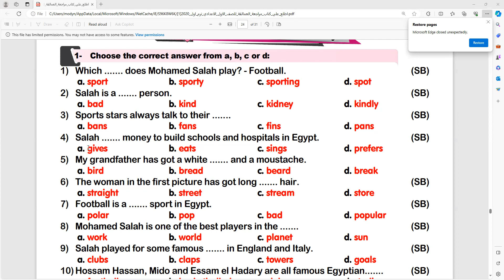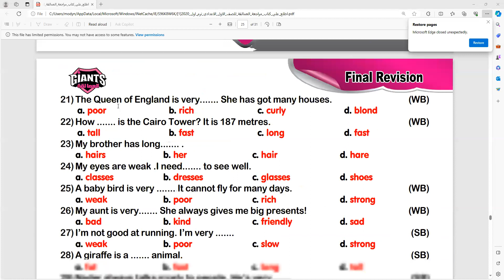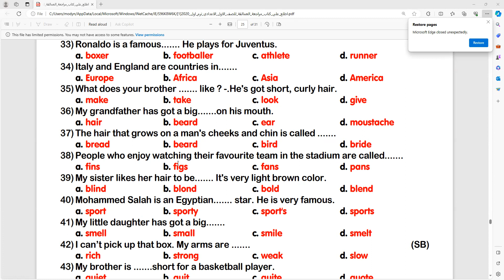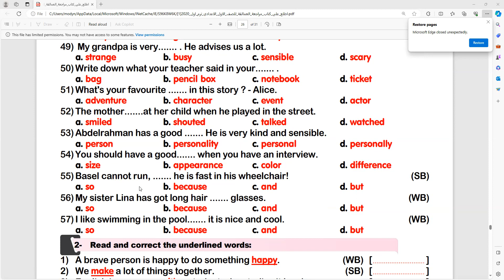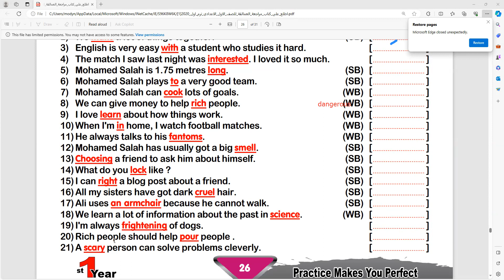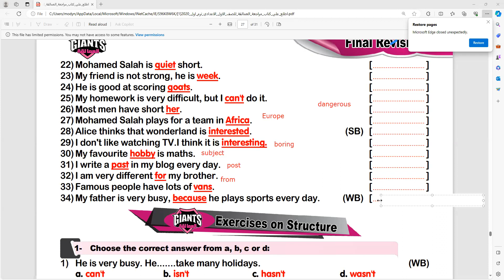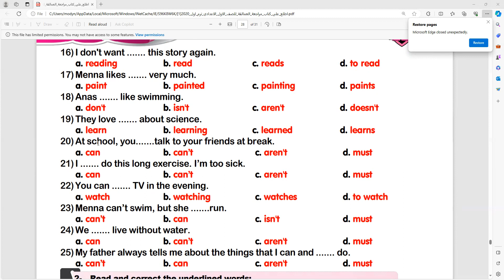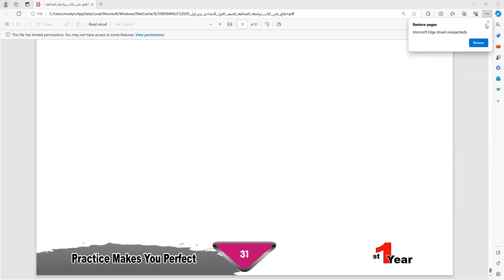مراجعة الوحدة الثالثة انجليزي من كتاب العمالقة اولي اعدادي unit 3 first prep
unit 3 first prep   مراجعة الوحدة الثالثة انجليزي اولي اعدادي من كتاب العمالقة